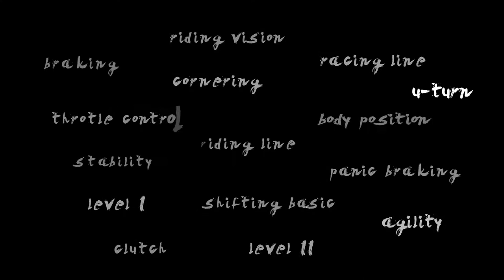Intensive Motorcycle Riding Course / XRC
If you love to feel exciting,
If you love sport bikes,
If you dream to fly on the curves,
If you love ride without cars and trucks,
If you would like to share your hobby with people like you,
This is your perfect INTENSIVE SPORT RIDING COURSE.
Just fly to Bangkok alone or with your friends and enjoy amazing 5 days getting fun and MotoGP riding skills in our Motorsports paradise.
If you are beginner rider.. also we have the best safety riding course “from 0 to full control on the bike”.

🕗 Working time:
Tue., Thu. & Fri. 8-11AM. & 5-8PM.